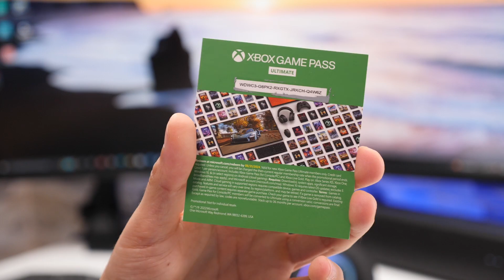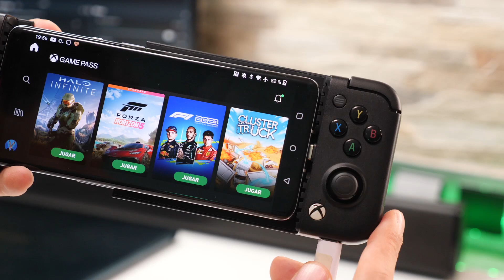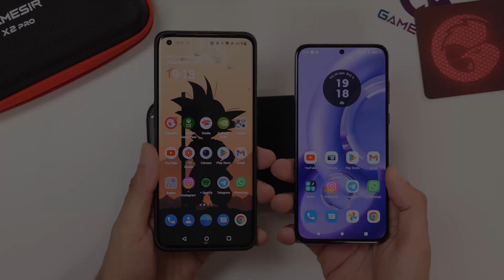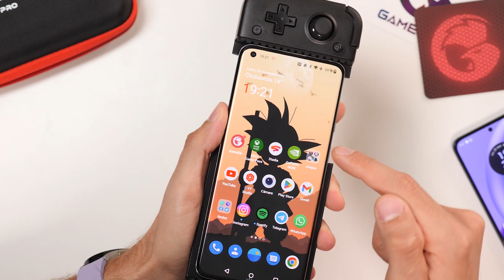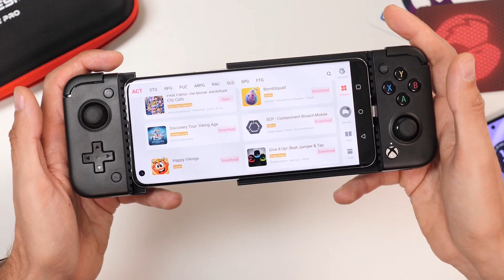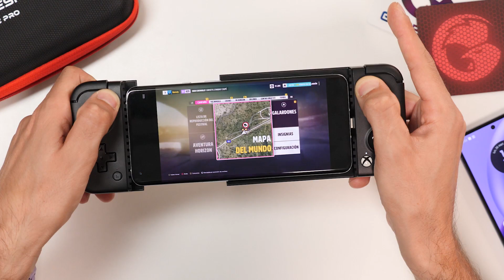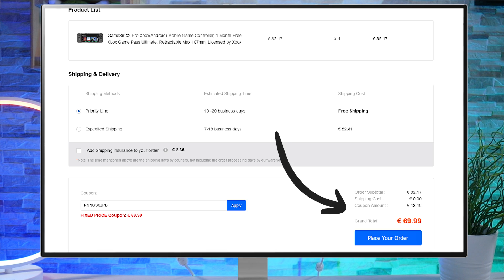Lo MÁS GAMER para tu MÓVIL ANDROID | GamePad Gamesir X2 PRO 🤯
Uno de los gadgets que más me ha gustado probar en los últimos meses. Es un gamepad para móviles android (compatible con la mayoría) y poder disfrutar de tus juegos preferidos.

Además, es compatible con muchas plataformas. No te lo pierdas!